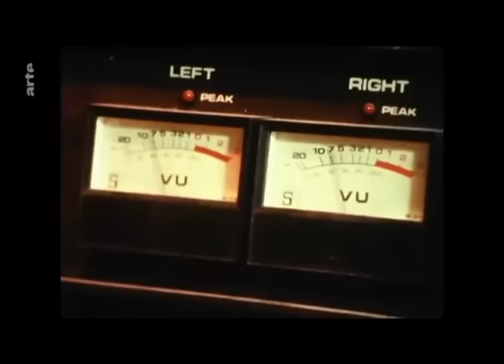Depeche Mode - But Not Tonight (Analog Monster Remix)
In memory of Andy